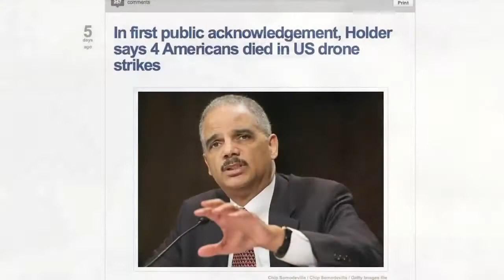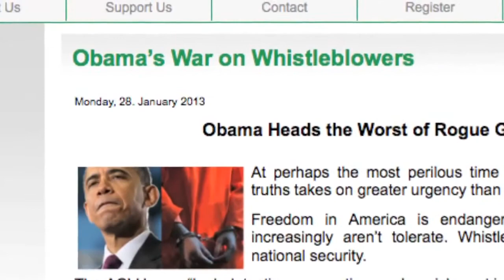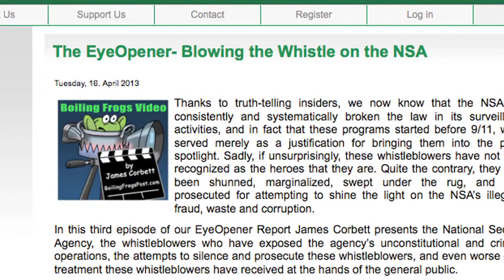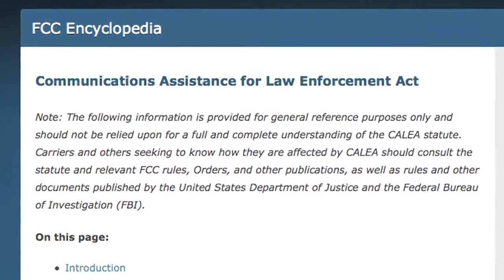All Digital Communications are Recorded and Saved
Satans Counterfeit Omniscients;

In recent weeks we have been told to focus on a series of scandals which, we are told, are rocking the Obama Administration. Has the media finally found outrage over the Obama regime's use of drone strikes to kill scores of innocent women and children in countries that are not even at war with the United States? Or the DOJ's recent admission that the strikes had indeed killed American citizens? Or John Kerry's recent attempts to once again lead the American public into supporting military intervention in the Middle East based on provably false claims of WMD?

Of course not. No, the media's sudden discovery of outrage is directed at an entirely different scandal: the fact that reporters have now allegedly found themselves in the government's crosshairs.

Find out more about the real scandal behind the AP spying story in this weeks edition of The Eyeopener from BoilingFrogsPost.com